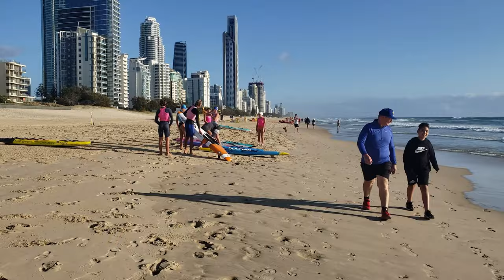Surfers Paradise Beach Walk & Talk | Gold Coast Tours